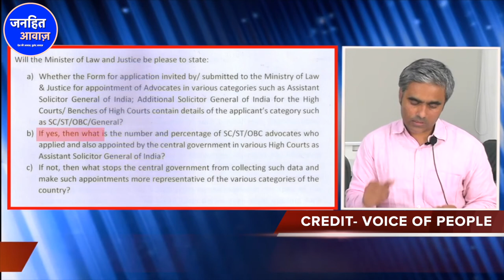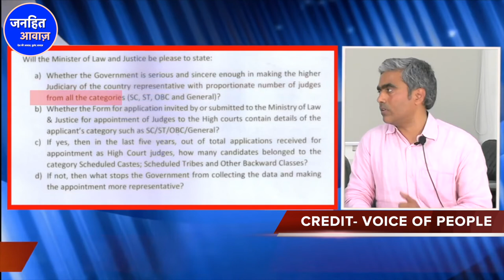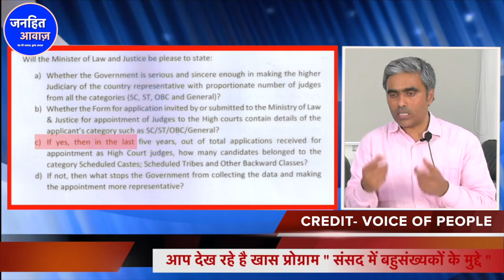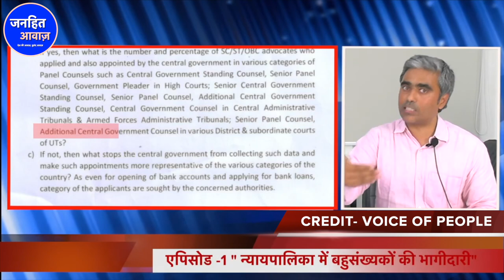Episode 1" न्यायपालिका में बहुसंख्यकों की भागीदारी" / VOICE OF PEOPLE |QUESTION IN PARLIAMENT OF MP